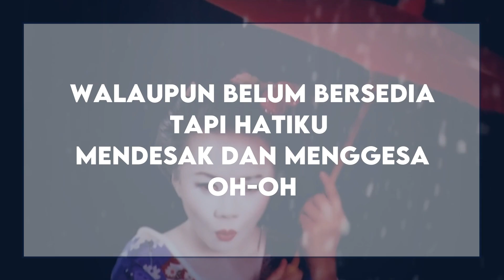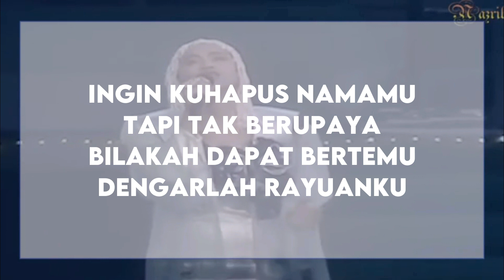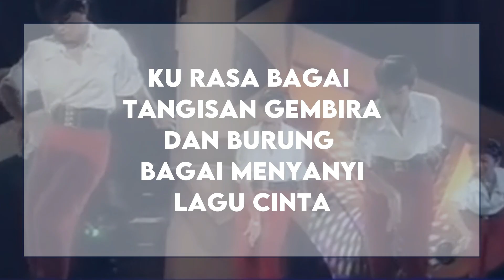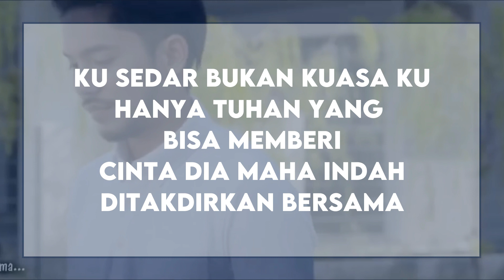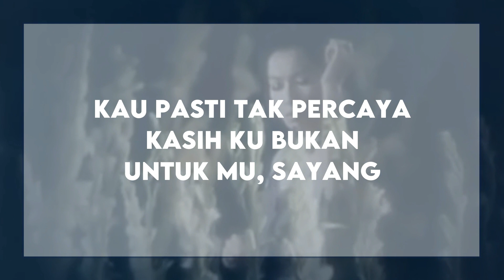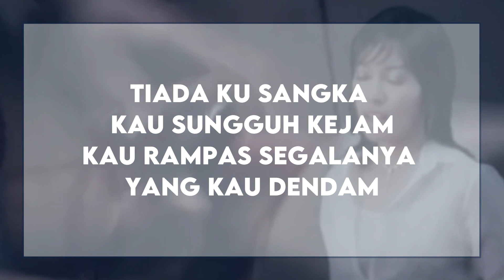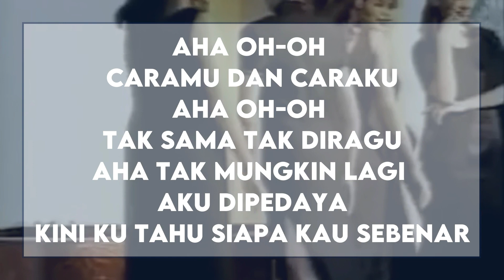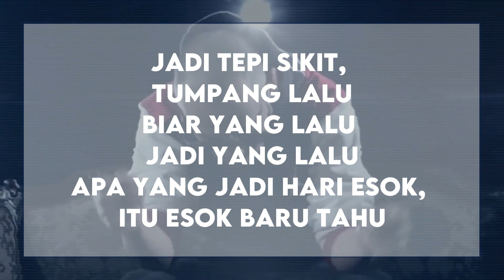KARAOKE CHALLENGE (LAGU-LAGU MELAYU) pt.10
*Cabaran karaoke lagu- lagu Melayu. Bolehkah anda mendapat bintang dan menjadi seorang penyanyi.? Tunggu untuk video seterusnya.
*Karaoke game challenge. Can you get the star and be the singer. Wait for the next video.
Sambung Lagu Itu!
Sambung lagu itu challlange
THAT I USED FOR THIS VIDEO, I JUST DID THE EDITING,
DRAWINGS AND ANIMATION.